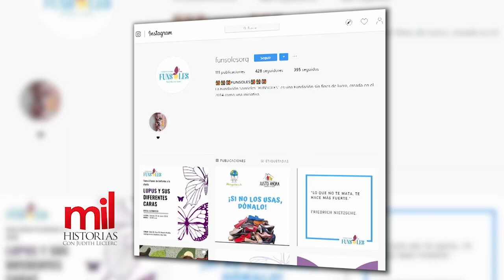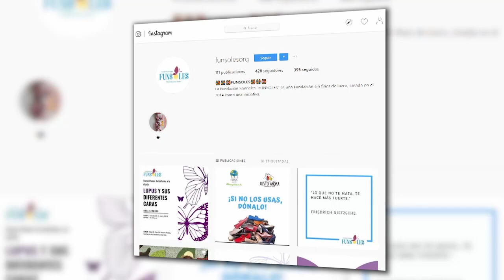Joven dominicana narra que por padecer de Lupus ha sufrido bullyng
Mil Historias con Judith Leclerc

Primer programa positivo e inspirador de la República Dominicana, donde desde el año 2009 la periodista Judith Leclerc, cuenta historias llenas de esperanza alegría

El programa Mil Historias Judith Leclerc sale al aire por VTV canal 32: lunes a las 7:00 pm

Mil Historias Judith Leclerc